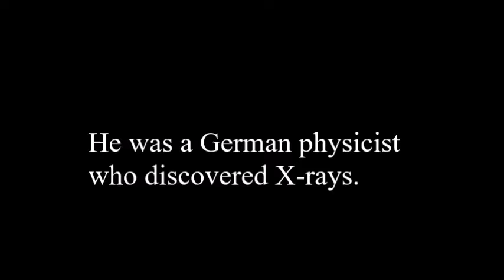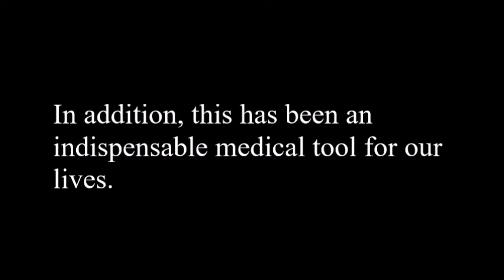Wilhelm Conrad Röntgen (1845 – 1923) His life and contributions